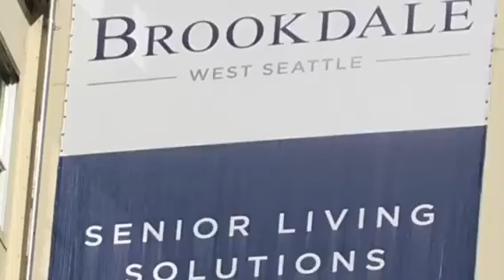Brookdale WS Community Quilt Project Video